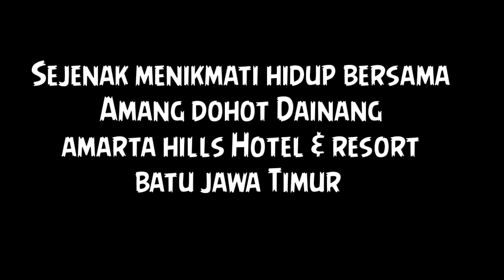SEJENAK MENSYUKURI DAN MENIKMATI HIDUP BERSAMA ORANGTUA TERCINTA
Selamat menyaksikan.,
Semoga kita bisa membahagiakan orang yang kita cintai. Amin 😇